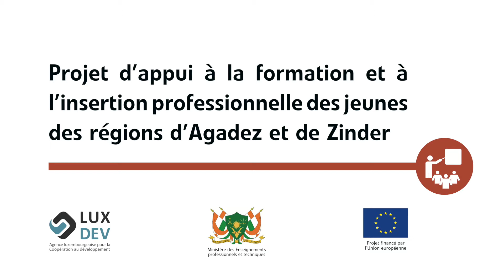Témoignage : Faouzia NASSIROU, 18 ans, apprenante de la filière tissage-broderie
Appuyer la formation et l’insertion professionnelle des jeunes filles et garçons des régions d’Agadez et de Zinder en vue de contribuer au développement socio-économique de ces deux régions - NIG/801

Programme financé par l'Union Européenne et mis en oeuvre par LuxDev, l'Agence luxembourgeoise pour la Coopération au développement

Témoignage : Faouzia NASSIROU, 18 ans , apprenant de la filière tissage-broderie